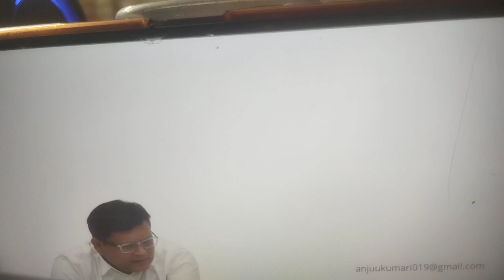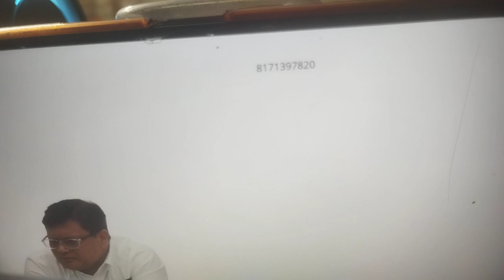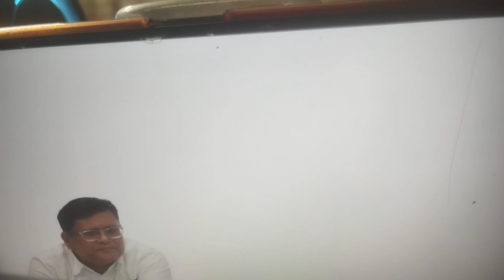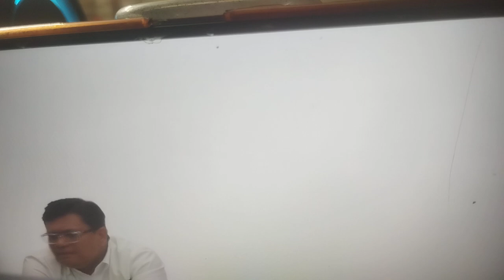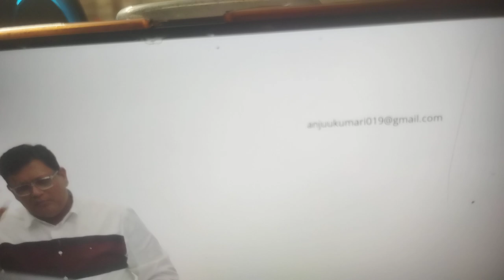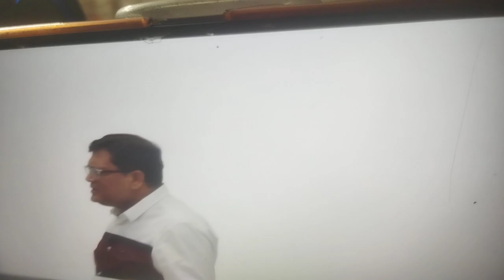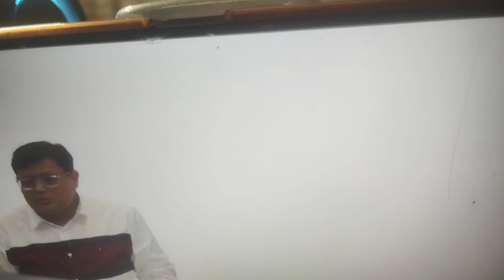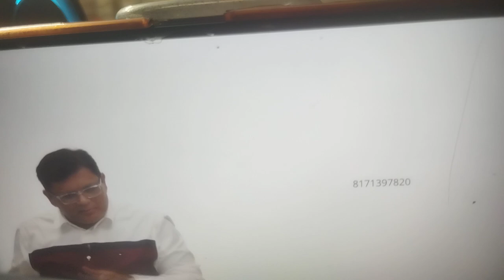22 June 2024